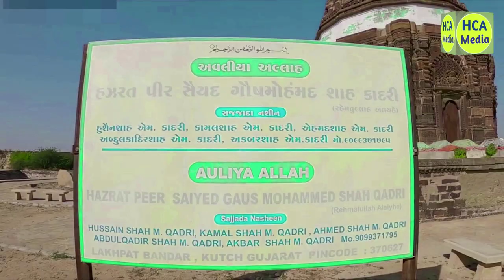Lakhpat Kutch a Ghost city / Lakhpat ke log gaye kaha / History of Lakhpat / लखपत कच्छ का इतिहास /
In ancient time people was living near river or costal area of sea. The same one of busiest port in history was name Lakhpat in Kutch district Gujarat. thousands of business man who came from African countries, Arabian countries and they were living and doing business in Lakhpat, Kutch. This place was a develop as International market. Lakhpat known as ghost town. All business man, merchants, traders, employees have left this area now this place. You can see only monument, sea port, Fort, and olden Memory.
प्राचीन समय में लोग नदी के पास या समुद्र के तटीय क्षेत्र में रहते थे। इतिहास के सबसे व्यस्त बंदरगाहों में से एक का नाम गुजरात के कच्छ जिले में लखपत था। हजारों व्यापारी जो अफ्रीकी देशों, अरब देशों से आए थे और वे लखपत, कच्छ में रह रहे थे और व्यापार कर रहे थे। यह स्थान अंतर्राष्ट्रीय बाजार के रूप में विकसित हुआ था। लखपत को घोस्ट टाउन के नाम से जाना जाता है। सभी व्यवसायी, व्यापारी, व्यापारी, कर्मचारी इस क्षेत्र को अब इस स्थान पर छोड़ चुके हैं। आप केवल स्मारक, समुद्री बंदरगाह, किला और पुरानी स्मृति देख सकते हैं।
praacheen samay mein log nadee ke paas ya samudr ke tateey kshetr mein rahate the. itihaas ke sabase vyast bandaragaahon mein se ek ka naam gujaraat ke kachchh jile mein lakhapat tha. hajaaron vyaapaaree jo aphreekee deshon, arab deshon se aae the aur ve lakhapat, kachchh mein rah rahe the aur vyaapaar kar rahe the. yah sthaan antarraashtreey baajaar ke roop mein vikasit hua tha. lakhapat ko ghost taun ke naam se jaana jaata hai. sabhee vyavasaayee, vyaapaaree, vyaapaaree, karmachaaree is kshetr ko ab is sthaan par chhod chuke hain. aap keval smaarak, samudree bandaragaah, kila aur puraanee smrti dekh sakate hain.

Lakhpat Kutch a Ghost city
Lakhpat ke log gaye kaha
History of Lakhpat
Lakhpat ka etihaas
Lakhpat ke log kaha gaye
Lakhpat Kutch a ghost town
History of Lakhpat Kutch
History of Lakhpat
Lakhpat ka Gurudwara
Lakhpat Kutch Business history
Lakhpat Fort Kutch
Lakhpat ka Dargah
History of Lakhpat Kutch sea port
زمین پر ایسا کیا ہوا کہ ایک ہی رات میں 15000 لوگ غائب ہو گئے
લખપત કચ્છ કા ઇતિહાસ
ਲਖਪਤ ਕੱਛ ਕੇ ਗੁਰੂਦਵਾਰਾ ਸਾਹਿਬ ਕਾ ਇਤਿਹਾਸ